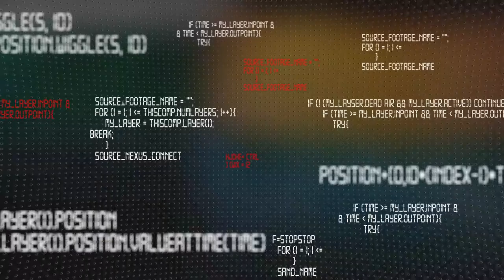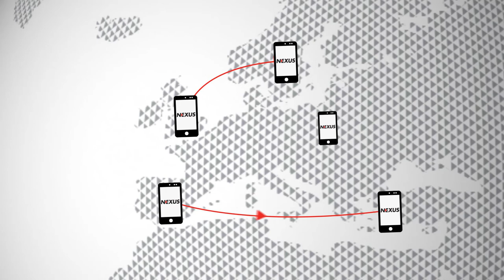Pall-Ex: Nexus Trailer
The next generation of Pall-Ex systems is coming. Nexus launches in June 2020. Be ready!